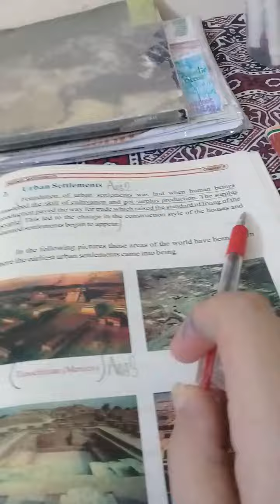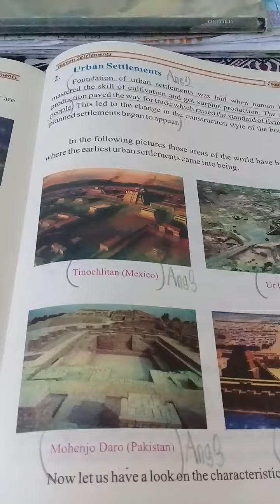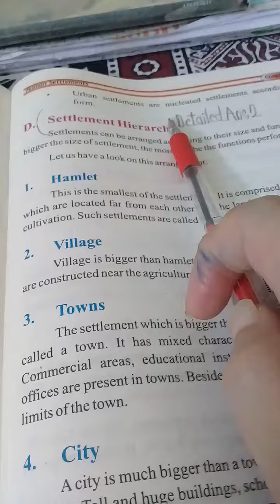18 August 2020